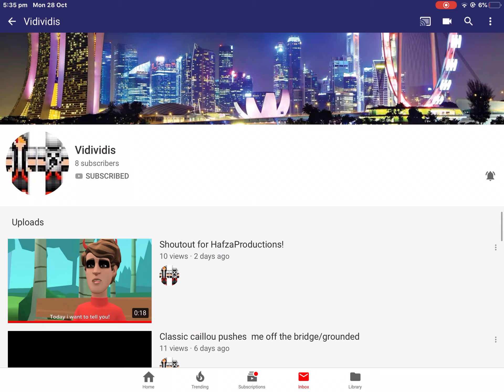Shoutout for Vidividis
Please give him a shoutout! 🎃🎃🎃🤩🤩🤩